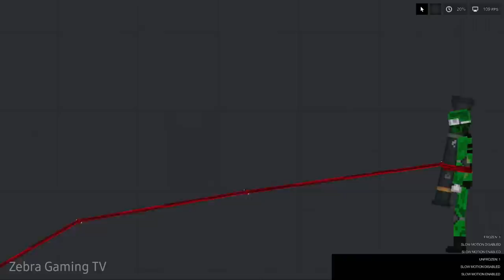SAITAMA vs CARRION - People Playground 1.22.3